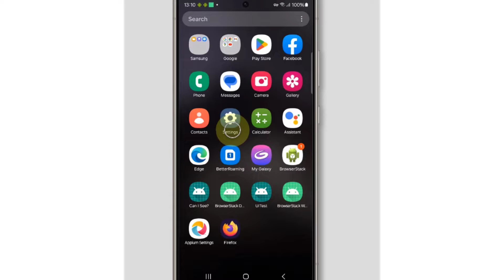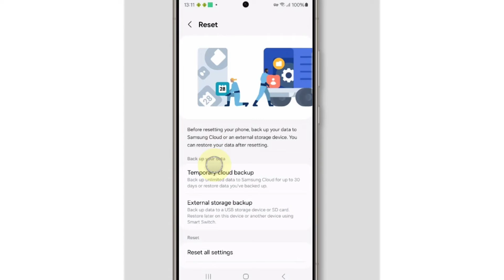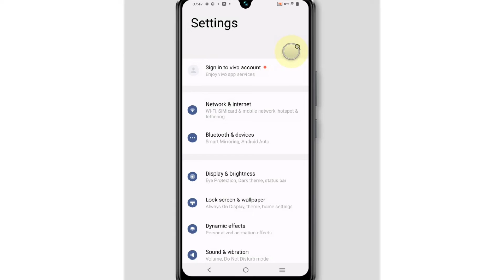Fix Application Manager not Working | Apps Not opening in Android Phone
Talk soon,
Abid Akay